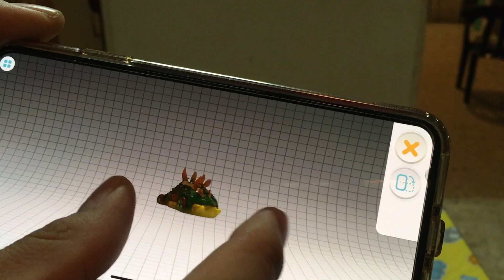Digitalizando objetos en 3D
Digitalizando objetos en 3D con iPhone Xs Max

Atte: Dr. Cabriales